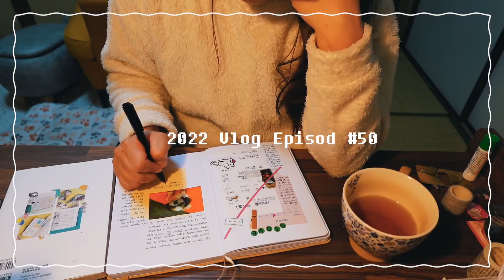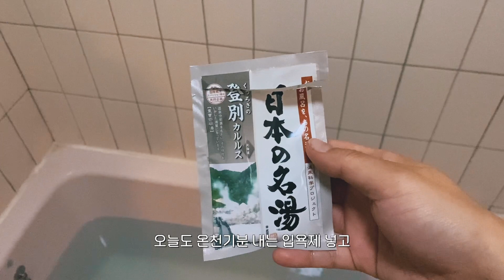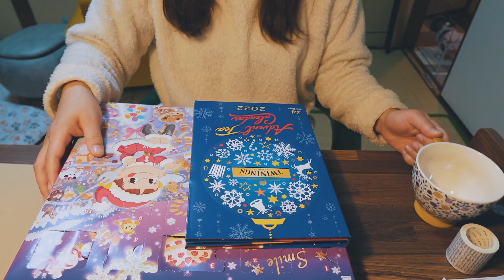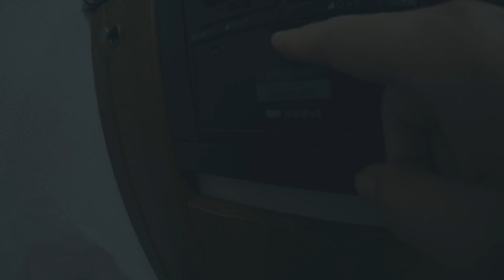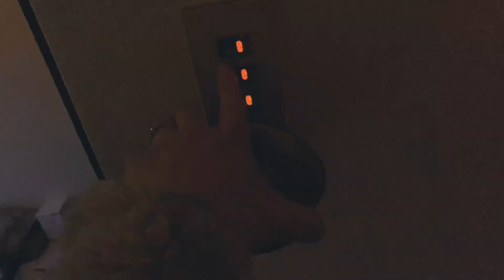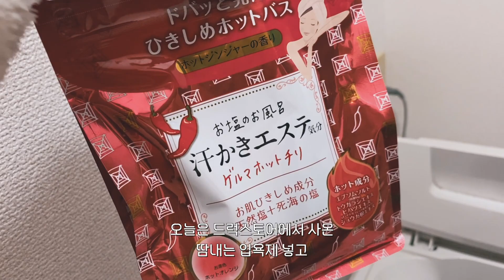집순이 집돌이 한일 커플의 일본일상- 난로와 사랑에 빠진 댕댕이, 도쿄 겨울 먹부림 | 된장 양배추 전골, 순두부찌개, 우유감자스프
이번주는 난로 사서 뒹굴거리면서 2주동안 잘 먹고 잘 놀았던 일상을 브이로그에
담아봤어요!
2022년도 이제 이틀밖에 안남았네요!
여러분 모두 새해 복 많이 받으시고
늘늘 행복하세요!!! 😊

⭐️1080p로 설정해서 봐주세요⭐️

📷 | sony zv-1, dji ozmo pocket 2, gopro 9
🎬 | 파이널컷 프로 final cut pro